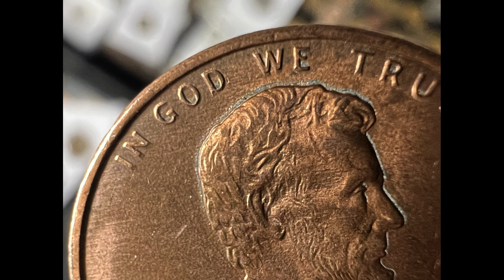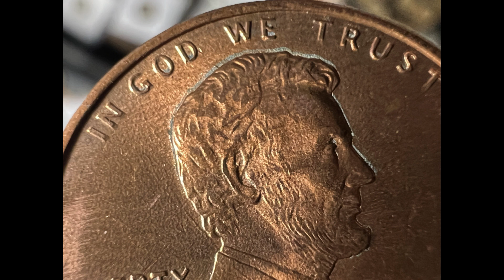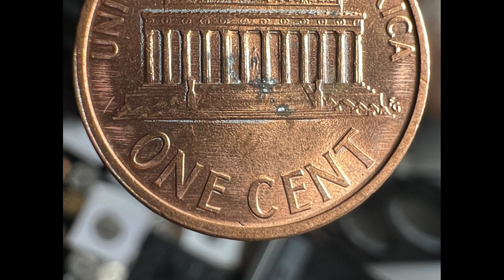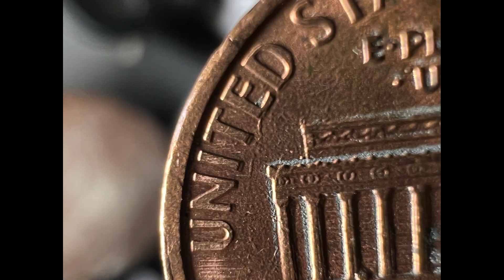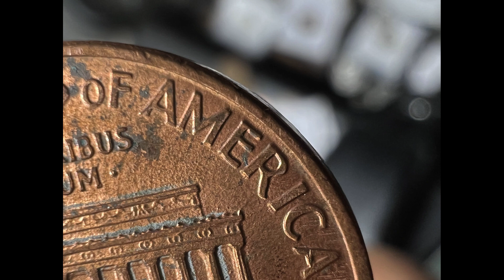1993 D Lincoln Cent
1993 D Lincoln Cent
Business Strike
Metal Content-97.5%zinc, 2.5%copper
Weight-2.5g
Minted-
Designer is Victor David Brenner and Frank Gasparro
Doubling in IN GOD WE TRUST
Looks to be triple struck in front of Lincolns nose
Cud next to the U in UNUM